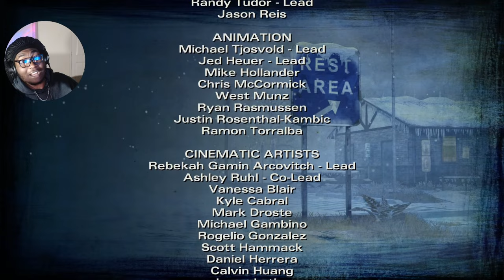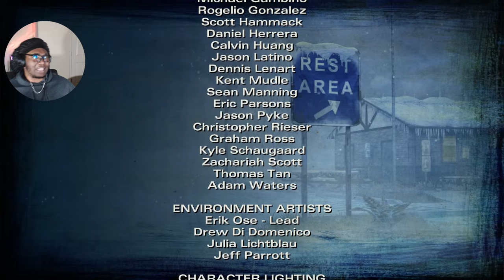KENNY IM SORRY!! | The Walking Dead: Season 2 Episode 5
The Walking Dead: Season 2 - Episode 5 "No Going Back" | Heart-Wrenching Finale
🔪💔 Witness the gripping narrative unfold as Clementine faces unimaginable challenges, heartbreaking choices, and the ever-present threat of the undead. As alliances crumble and trust hangs by a thread, every decision becomes a matter of life and death.

📺🍿 Don't miss out on the epic conclusion! Will we find hope, or is there truly "No Going Back"? Only one way to find out! TheWalkingDeadGame TelltaleGames NoGoingBack GamingFinale 🧟‍♀️🚶‍♂️